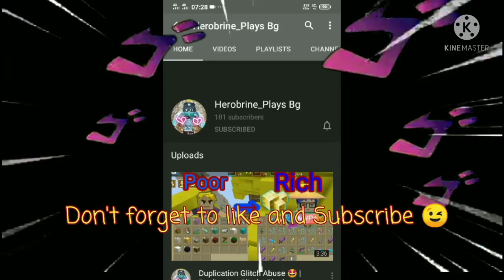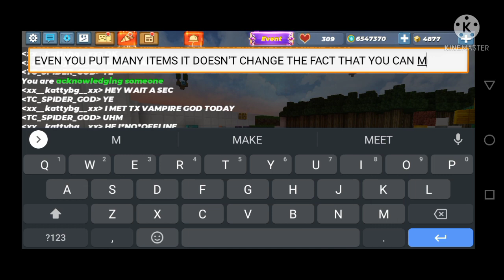New Duplication Glitch 😍🤗 - 💯 Works!? | Skyblock | Blockman Go Adventure